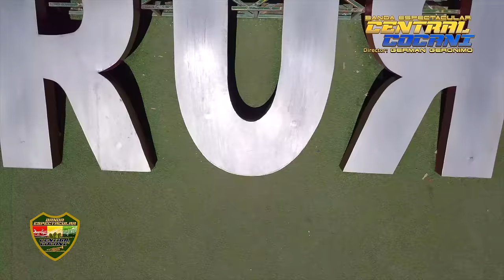FALTA POQUITO... "Con Un Besito" (Morenada) - Jach'a Mallku & Banda Central Cocani de Oruro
La inolvidable voz de FRANZ CHUQUIMIA junto a las notas de la única y original BANDA CENTRAL COCANI DE ORURO quedarán grabadas por siempre en ésta morenada compuesta por nuestro Director GERMÁN GERÓNIMO. Un estreno que quedó pendiente, pero que estamos seguros lo disfrutarán. Inolvidables recuerdos en esos multitudinarios conciertos junto a JACH'A MALLKU, gracias por todo querido Franz, quedará tu voz para Bolivia y el mundo...

* FALTA POQUITO "CON UN BESITO"  - GERMÁN GERÓNIMO CAYO

Falta poquito
Para que me vaya
Con un besito
Te voy a dejar

Has de vivir por siempre
En mi corazón
Donde te encuentres mi amor

Vas a sufrir, vas a llorar...
Recordando mi amor
Te vas a reír y vas a llorar
Nunca me vas a olvidar